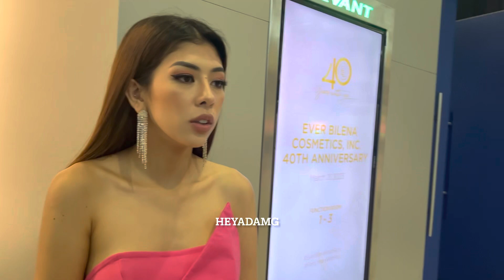How excited is Herlene Budol to join Miss Grand Philippines soon?